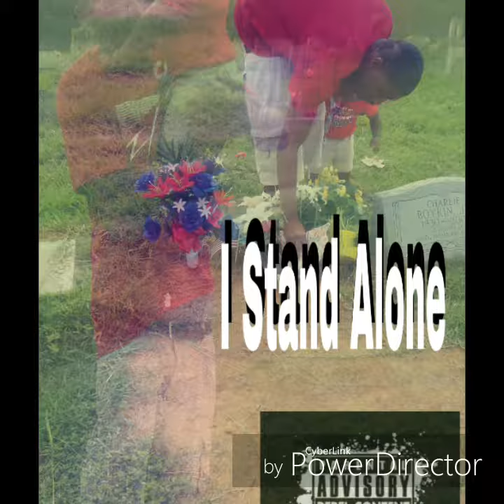Sg Zay x CEO(Why should I)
SgZay